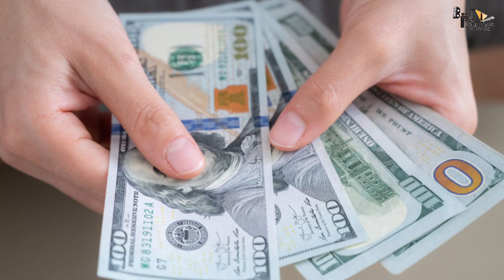KGF Chapter 3 | 46 Interesting Facts | Yash | Rocky Bhai | Reena | Ravenna Tandan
KGF 3
Thumbnail title- कैसे शुरू हुआ empire?